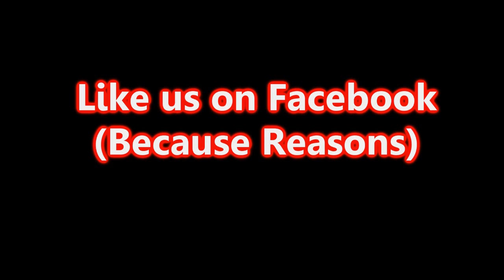Game Changer 2 POINT 0 - Fallout 4 - Storm the Castle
He thought he told you honkys that he was out of the game? Watch Black Dynamite take back The Castle and figure out how electricity works in Fallout 4.